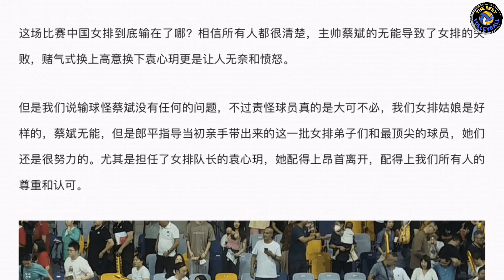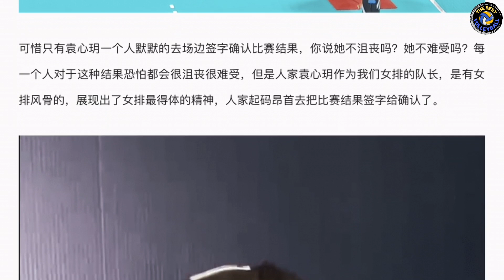โค้ชต้องลาออก! แฟนบอลจีนเดือดโห่ไล่โค้ชลาออกหลังสาวจีนพี่ใหญ่เอเชียพลาดตั๋วโอลิมปิก 2024 รอบคัดเลือก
วอลเลย์บอลหญิงโอลิมปิก 2024 รอบคัดเลือก